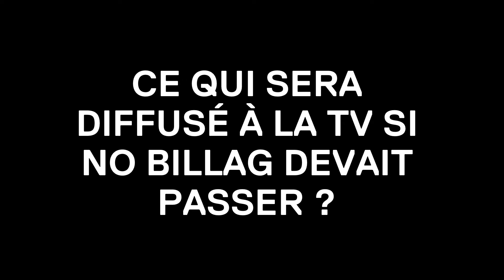Parlementaires du PS sur No Billag